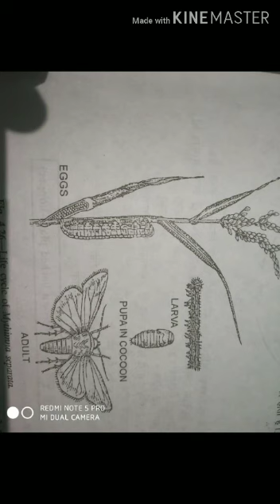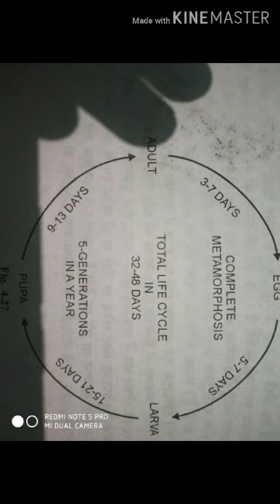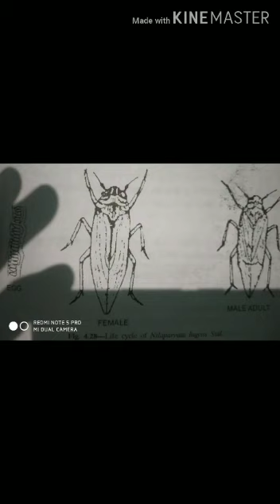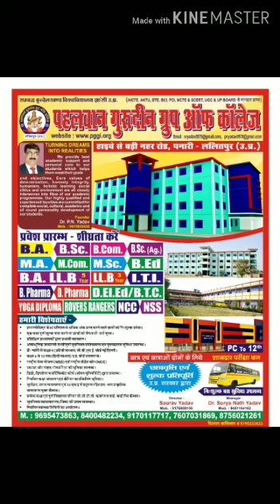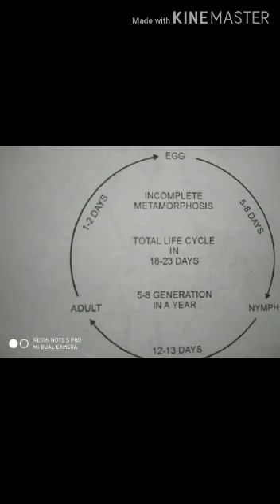Insect management (ilyas ali)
Control of paddy crop insects part-3 B.sc.(ag)